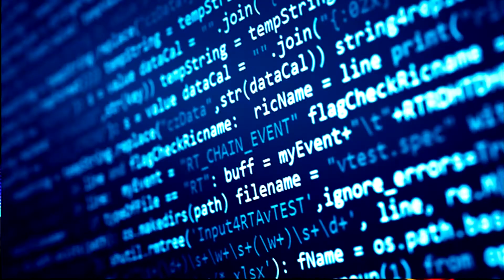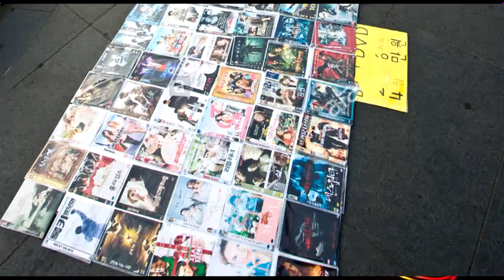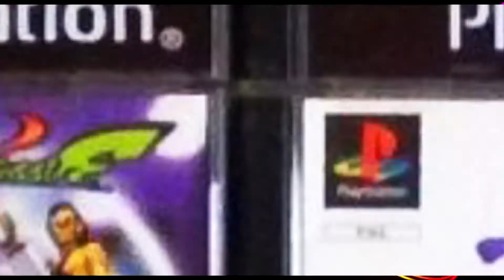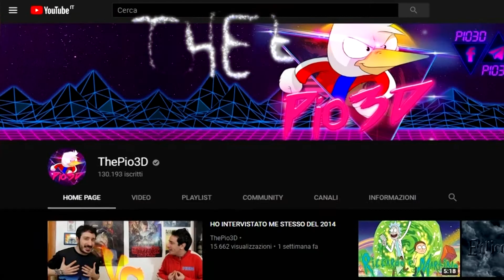La VERA storia di Playstation con RaVe TuBe & Pio3D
Quella che montai un super mega video con Pio3D narrando la storia di Playstation e delle sue
Questo canale è un archivio di contenuti scartati da RaVeTuBe e RaVeOlution sono video leggeri che spesso hanno visto la luce sul social facebook.

Skype: andrea.seth.marino